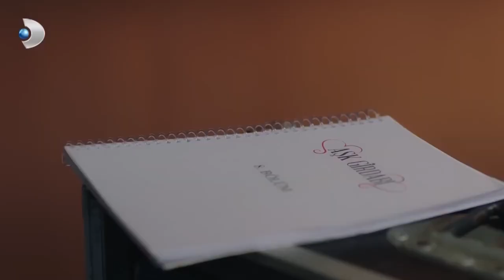En Çok Sevilenler - Seversin Özel Klip